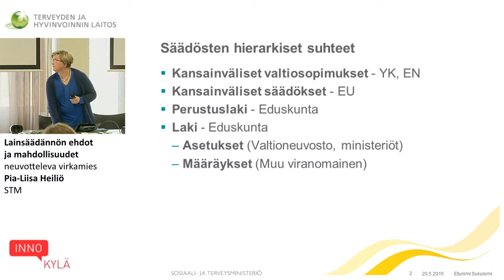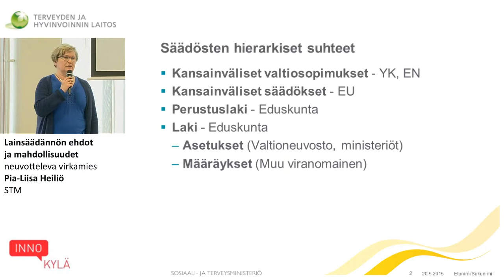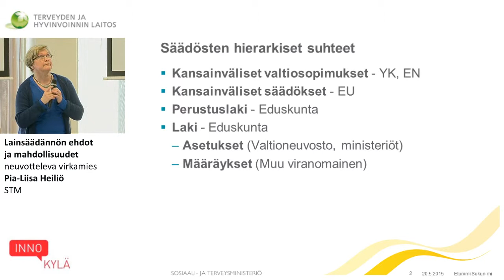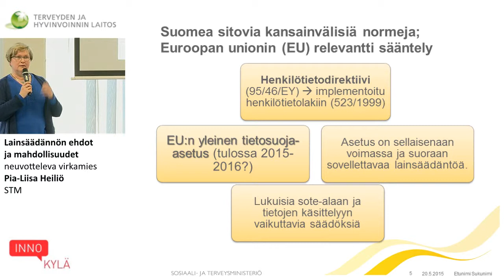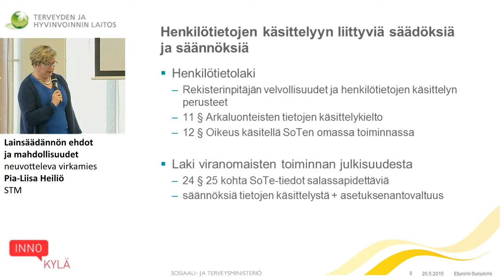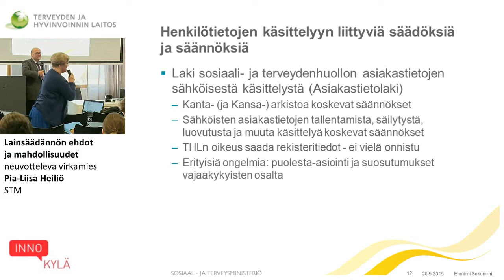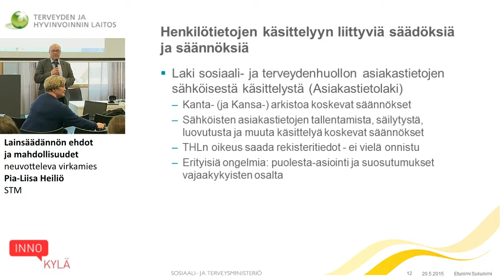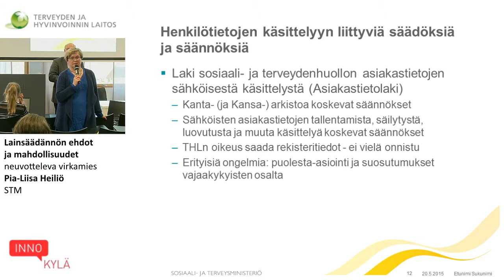Lainsäädännön ehdot ja mahdollisuudet (neuvotteleva virkamies Pia-Liisa Heiliö, STM)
Lainsäädäntöryhmien Kick off -seminaari 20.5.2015

Sosiaali- ja terveydenhuollon asiakastietojen sähköistä käsittelyä sekä toissijaista käyttöä valmistelevien lakityöryhmien Kick-Off -seminaari